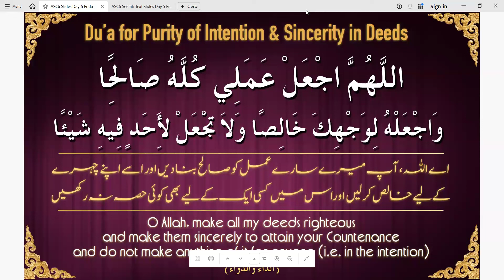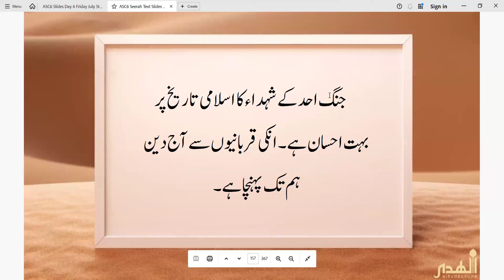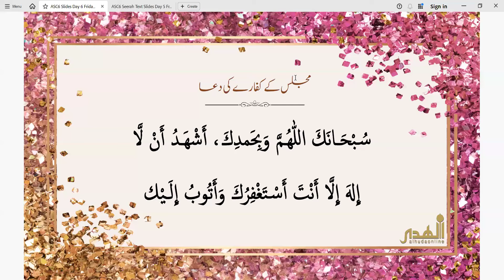ASC6 Day 6 July 5th 2024 Class Recording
Welcome and Seerah taught by Sr Ruby Tariq